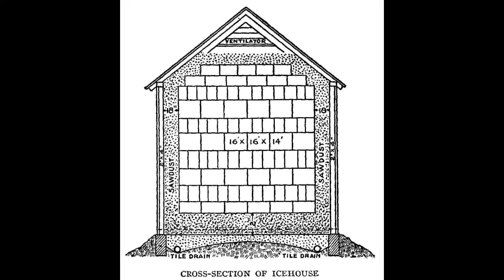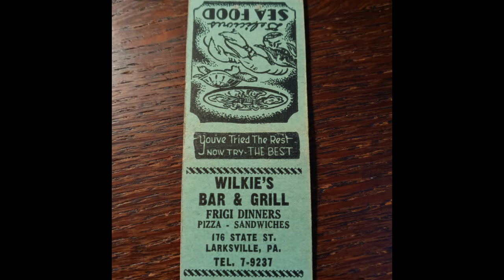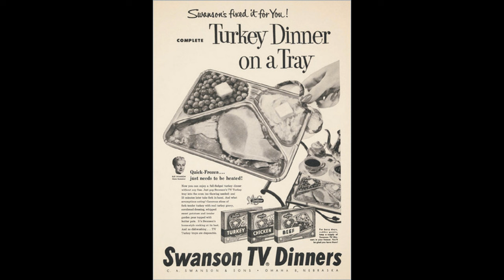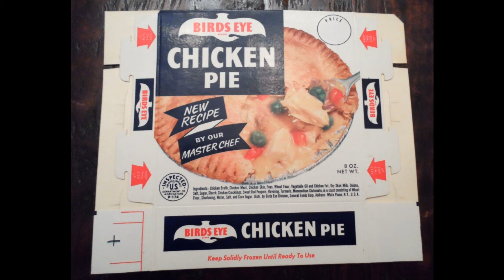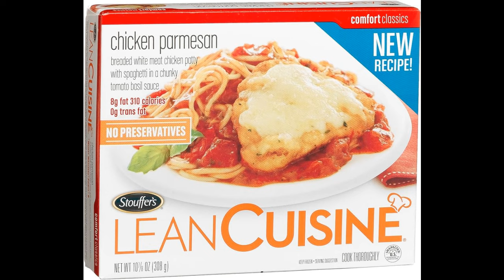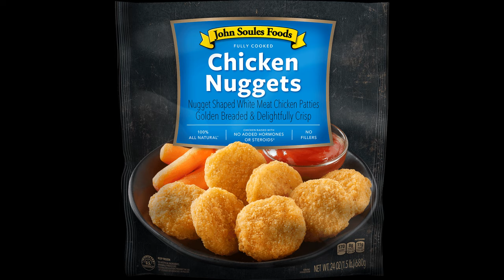History of the TV Dinner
Without Thomas Moore, William Saxon, Jack Fisher, Clarence Birdseye and Gerry Thomas during a failed Thanksgiving Turkey estimate, we would have not TV Dinner. Would we have frozen dinners? Blue Apron, Hello Fresh?